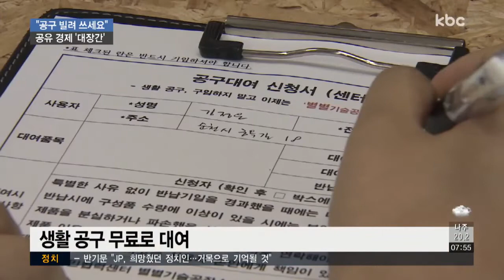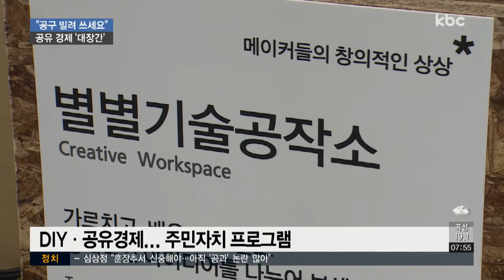"비싼 공구 빌려 쓰세요" 공유경제 대장간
자주 사용하진 않지만 일 년에 몇 번은 꼭 쓰게 되는 게 전동드릴과 같은 공구인데요.

고가의 생활 공구를 무료로 빌려 쓰고, 사용법까지 배울 수 있는 공유경제 대장간이 문을 열었습니다.